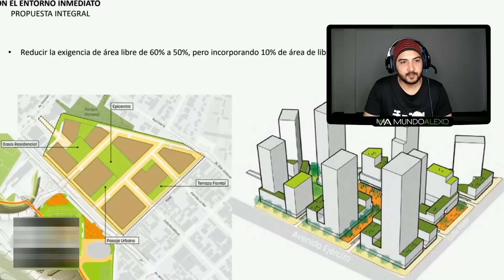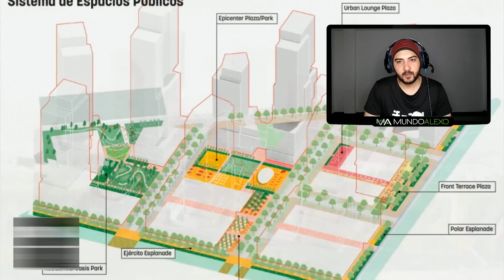Lima Perú la NUEVA COSTA VERDE Miraflores ( 2 megaproyectos )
Dos mega proyectos que pretenden mejorar la Costa Verde en Lima Perú para lograr mejores experiencias y ampliar el espacio de producción y entretenimiento. atrayendo asi mas turistas y mas inversión.

Trabajo haciendo logos, diseños, videos y todo lo relacionado con el mundo digital.